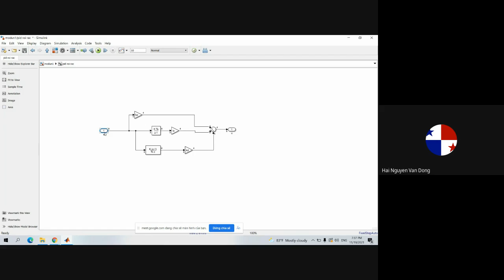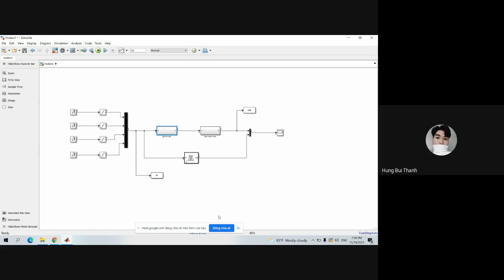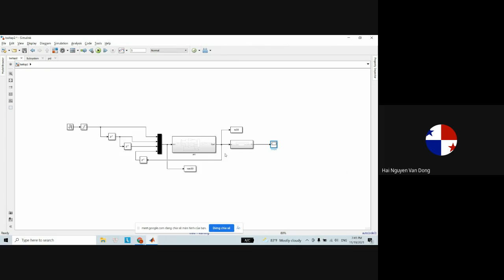dạy học tối thứ 6 (từ 6h30 đến 9h15) ngày 19/11/2021 _ clip 2